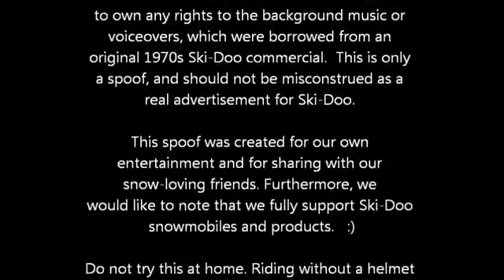Ski-Doo 1970s Ad Spoof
We saw the original 1970s Ski-Doo ad, and it was hilarious, so we decided to recreate it with our two-up as a funny parody of that commercial. For all snowmobile and Ski-Doo lovers! Enjoy!